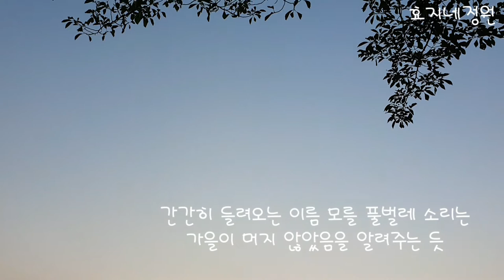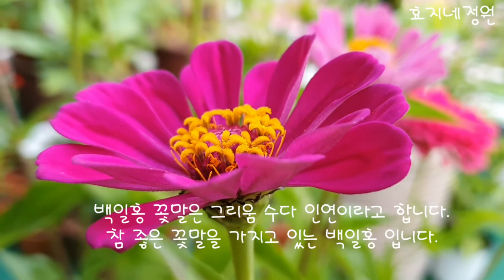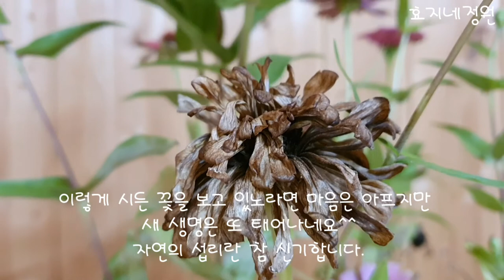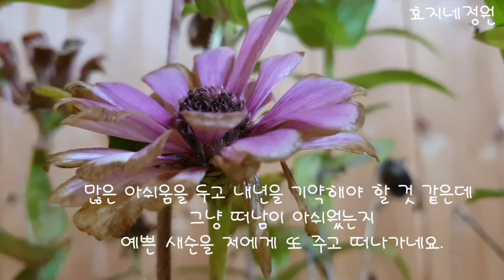백일홍 씨방에서 새싹이 나왔어요 세상에 이런일이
백일홍 씨방에서 싹이 나왔어요

지난번 올렸던 영상에 백일홍이 이제막 꽃봉우리가 맺히고,
그중에 핑크색으로 핀 백일홍 꽃 한송이가 너무 예뻐서 올렸습니다
그런데 만개한 백일홍 꽃을 보여드리겠다고 말씀드렸는데
여름의 끝자락에서 이제야 올려봅니다.
더워도 더워도 너무 더웠던 올 여름
이 꽃들 덕분에 행복했습니다.
많은 아쉬움을 두고 내년을 기약해야 할것 같았는데
신기하게도 그냥 떠남이 아쉬윘는지 예쁜 새순을 저에게 주고 떠나가네요
또 잘 키워봐야 겠습니다.
시청해 주신 여러분 늘 감사드립니다.

Kevin MacLeod의 Earnest에는 크리에이티브 커먼즈 저작자 표시 4.0 라이선스가 적용됩니다.